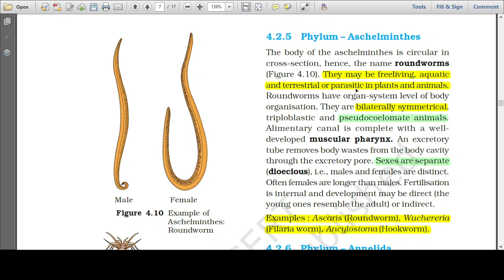Phylum Aschelminthes | NCERT NEET Biology | Animal Class XIth Ch-4 Kingdom | GK Objective Biology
Read the characters of male that is smaller then female and curved tail.